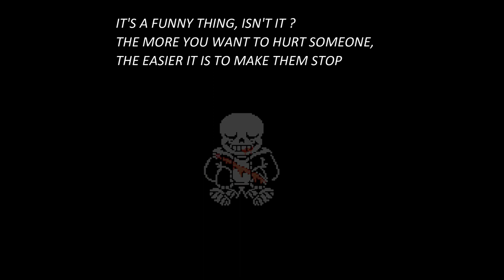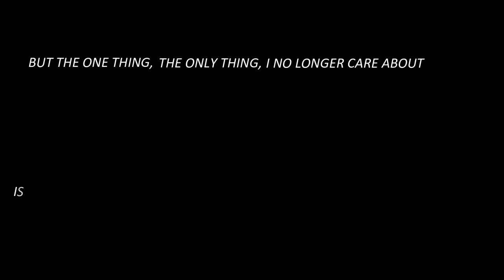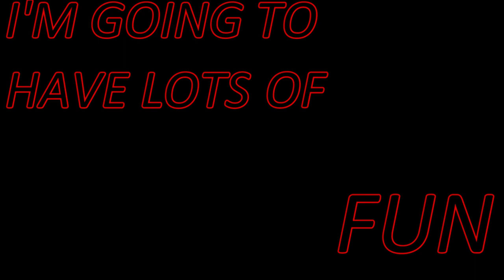Disbelief Papyrus Animation 2020 Trailer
In short it is a trailer for a future animation for Disbelief Papyrus. He is very serious, determined and has become an adult. He is no longer as idiotic or naive because this behavior is at the origin in this "timeline" of the death of his brother and the people who are dear to him.

Power :

Papyrus has the same powers as his brother but much more powerful, each attack is fatal and critical if the player is hit, unlike Sans he has much more endurance, resistance and attack strategy thanks to Undyne thanks to his training with her.
It can use Gasters Blasters almost unlimited, small as large and unlike Sans uses several types of Gaster Blaster.

Sans was fighting to force the human to reset.

Papyrus knows the actions of his brother to bring the human to reason but he no longer believes in him at all and is ready to erase his existence thanks to a determination that rivals that of the human.

Else i'm a violonist, i will make a cover about Disbelief Papyrus in the futur.

Game :

Original Game by Toby fox
Original Au by LiquidMog,Now belongs to Flameatgames